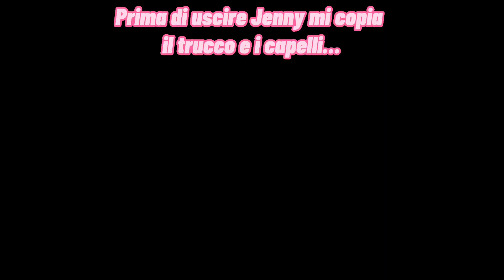SORELLA PICCOLA VS SORELLA GRANDE!